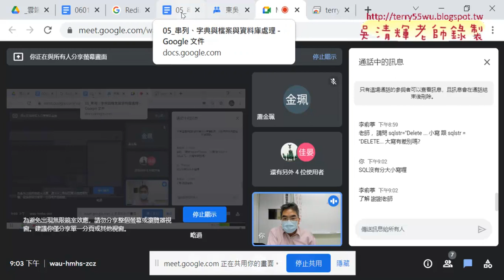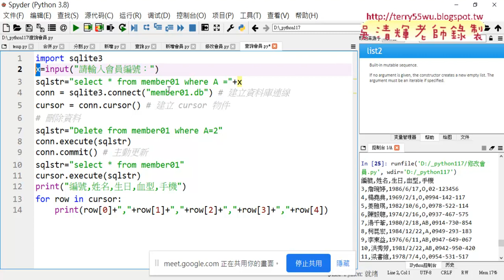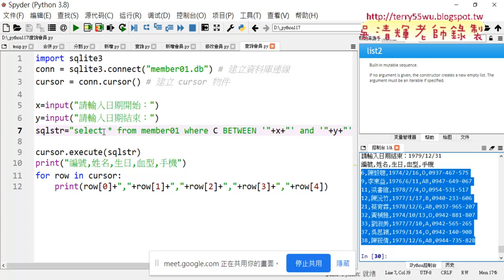07 編號與關鍵字與日期SQL查詢